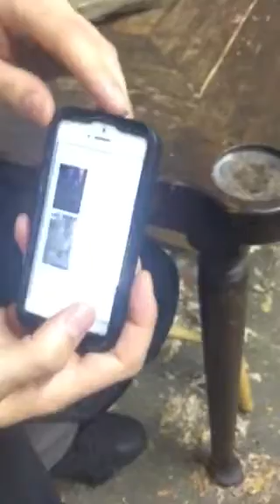Pipers Blog episode 2 The Donovan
Here we are again another hater this time my best friends little brother though?